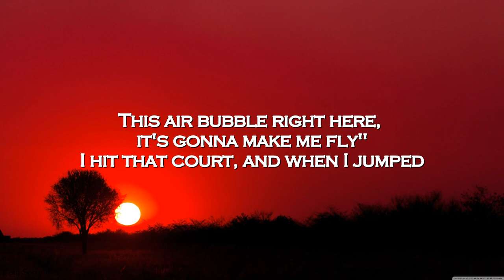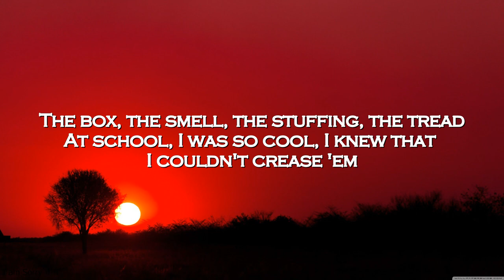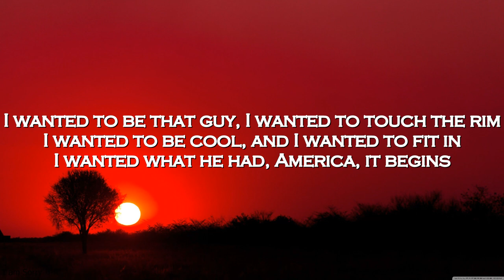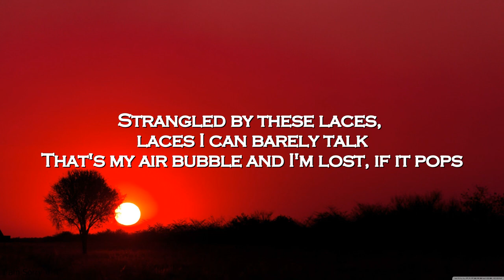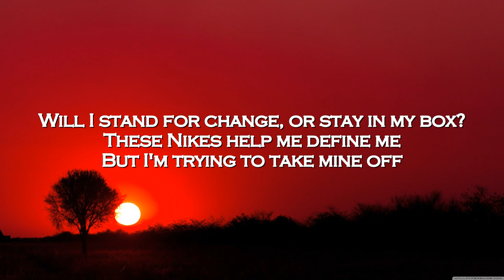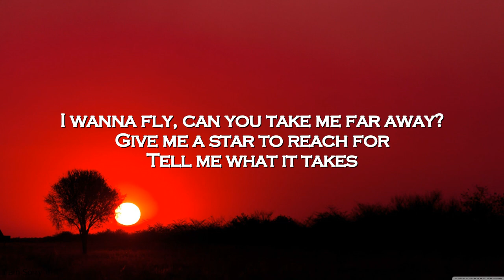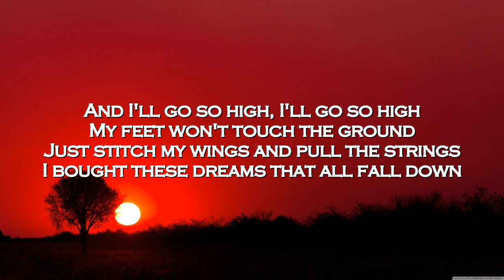Macklemore x Ryan Lewis WINGS Lyrics video @Macklemore Music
Full lyrics
I was seven years old when I got my first pair
And I stepped outside, and I was like "Momma
This air bubble right here, it's gonna make me fly"
I hit that court, and when I jumped
I jumped, I swear I got so high
"I touched the net! Mom, I touched the net!
This is the best day of my life"
Air Max's were next, that air bubble, that mesh
The box, the smell, the stuffing, the tread
At school, I was so cool, I knew that I couldn't crease 'em
My friends couldn't afford 'em, four stripes on their Adidas
On the court, I wasn't the best, but my kicks were like the pros, yo
Stick out my tongue so everyone could see that logo
Nike Air Flight, book bag was so dope
And then my friend Carlos's brother got murdered for his Fours
Whoa
See he just wanted a jump shot
But they wanted his Starter coat, though
Didn't wanna get caught from Genesee Park to Othello
You'd get clowned for those Pro Wings, with the velcro, those were not tight
I was tryna fly, without leaving the ground
'Cause I wanted to be like Mike, right, wanted to be him
I wanted to be that guy, I wanted to touch the rim
I wanted to be cool, and I wanted to fit in
I wanted what he had, America, it begins

[Hook: Children Choir]
I wanna fly, can you take me far away?
Give me a star to reach for
Tell me what it takes
And I'll go so high, I'll go so high
My feet won't touch the ground
Just stitch my wings and pull the strings
I bought these dreams that all fall down

We want what we can't have
The commodity makes us want it
So expensive, damn, I just got to flaunt it
Got to show 'em
So exclusive, this is that new shit
A hundred dollars for a pair of shoes, I would never hoop in
Look at me, look at me, I'm a cool kid
I'm an individual, yeah, but I'm part of a movement
My movement told me "Be a consumer"
And I consumed it
They told me to just do it
I listened to what that swoosh said
[Verse 4: Macklemore]
Look at what that swoosh did
See it consumed my thoughts
"Are you stupid? Don’t crease 'em! Just leave 'em in that box!"
Strangled by these laces, laces I can barely talk
That's my air bubble and I'm lost, if it pops
We are what we wear, we wear what we are
But see I look inside the mirror and think Phil Knight tricked us all
Will I stand for change, or stay in my box?
These Nikes help me define me
But I'm trying to take mine off

[Outro: Macklemore]
They started out with what I wear to school
That first day
Like these are what make you cool
And this pair, this would be my parachute
So much more than just a pair of shoes
Nah, this is what I am
What I wore, this is the source of my youth
This dream that they sold to you
For a hundred dollars and some change
Consumption is in the veins
And now I see it's just another pair of shoes